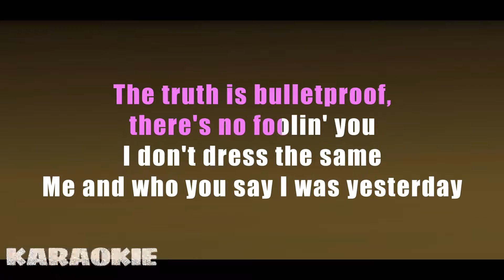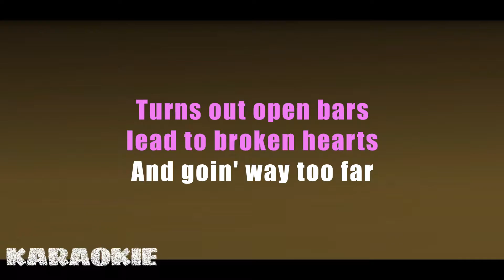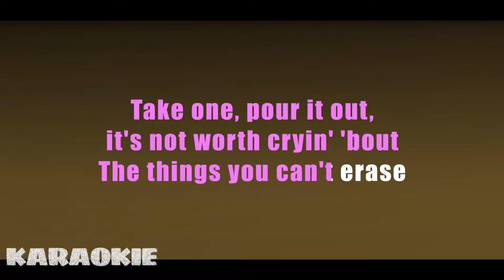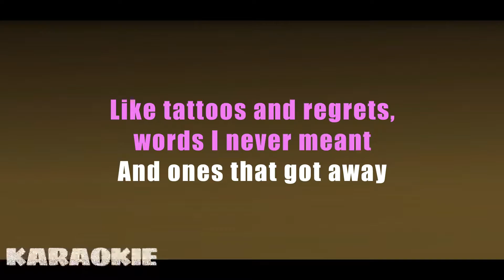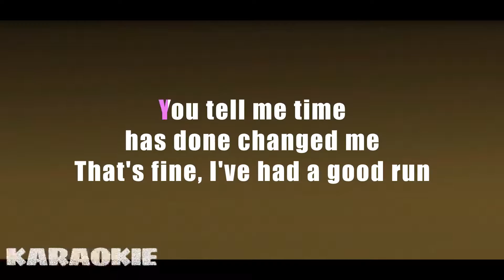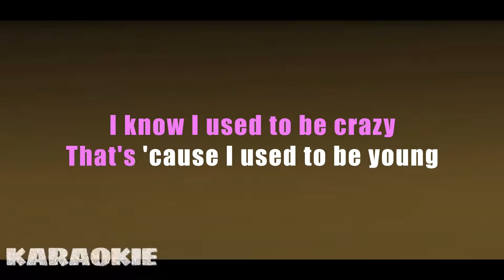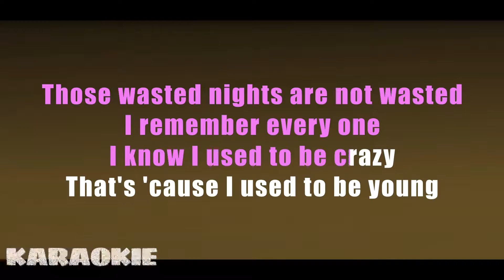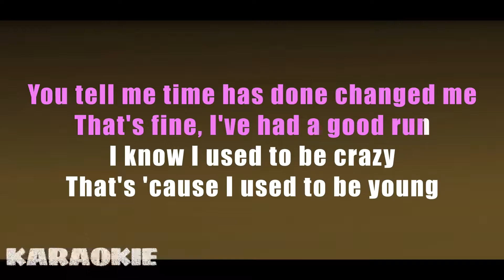Miley Cyrus - Used To Be Young (Karaoke)